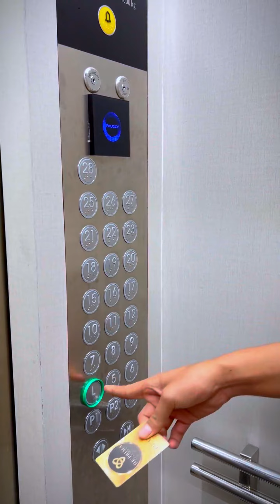Surprise apartemen terbaik di kota medan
✨️ Prima Property Group ✨️ Mempersembahkan Apartement Inti kota Medan, 🍀

🔮DePrima Apartment🔮 berlokasi di jantung area Medan, dekat dengan RS Royal Prima * dan *UNIVERSITAS PRIMA INDONESIA

Selain itu, kawasan ini juga didukung oleh berbagai fasilitas umum seperti:
🚋  Kuliner sepanjang area
🛣  Pelebaran Jalan Menuju Apartment
🏬  Brastagi Supermarket & Medan Fair Mall
🏥  Rumah Sakit Ternama
🏫  Sekolah Nasional dan Internasional
🏢  Kawasan Ramai / Lingkungan Asri

Type - Type Unit

1 . Type Deluxe studio (Full Furnished)
2 . Type Premium family (2kmr) ( Plus Living Room) Lebar , 6 Meter

PROMO GRATIS CICILAN SELAMA 1 TAHUN !

Harga mulai dari HARGA PERDANA dan PERTAMA
Segera hubungi kami untuk pre-NUP!!
Dapatkan info yang pertama!